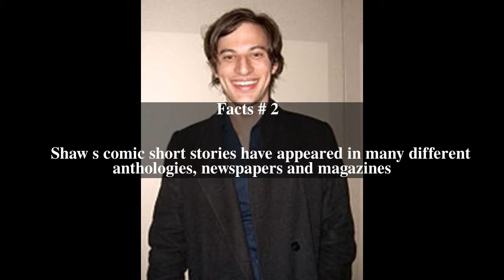Dash Shaw Top # 5 Facts